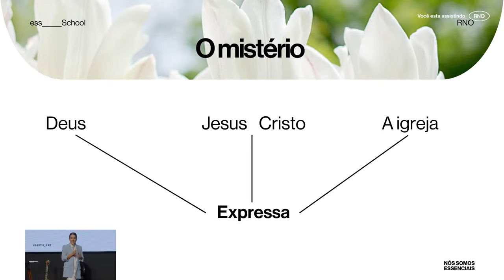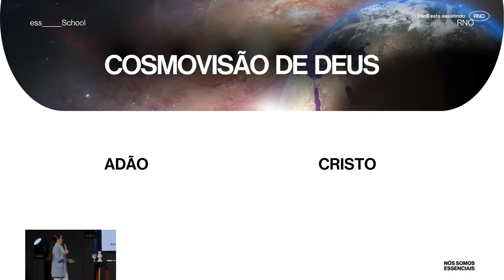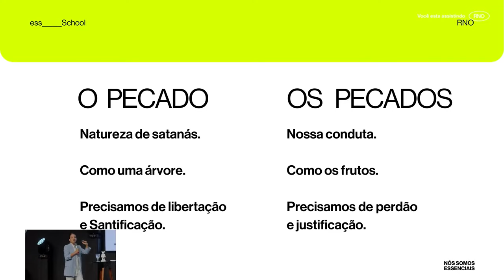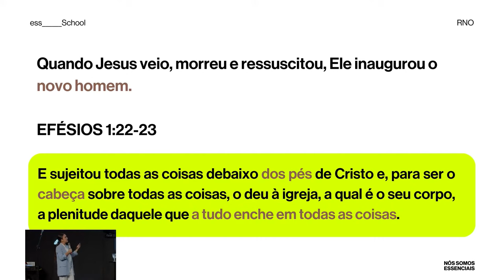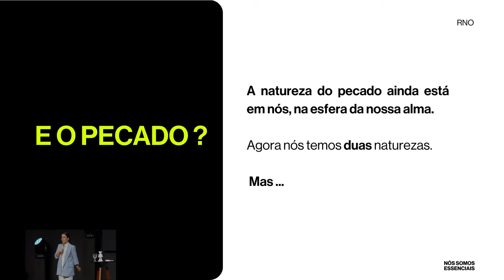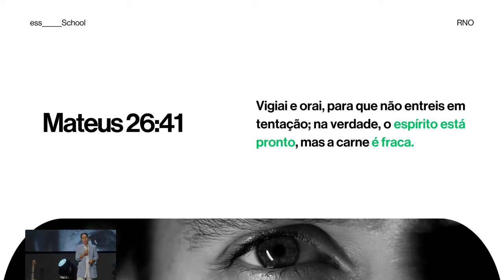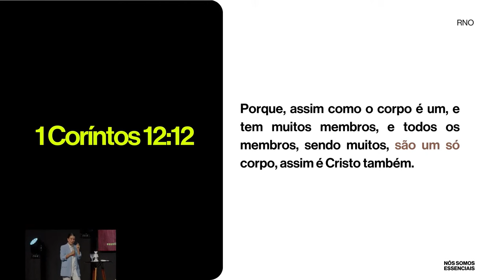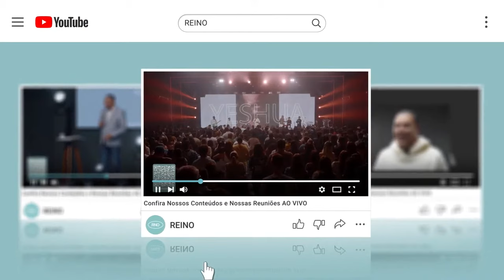O MISTÉRIO DE CRISTO | Larissa Viana